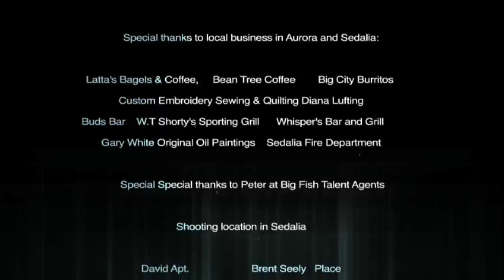Beyond Teaser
Beyond Teaser: Preview of the science fiction movie "Beyond".